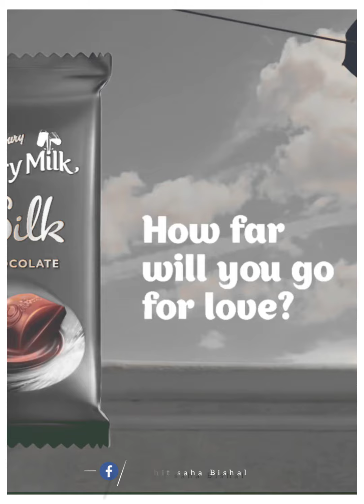Aha re / আহারে / somg by Minar Rahman / Video edit by Trishit saha Bishal.